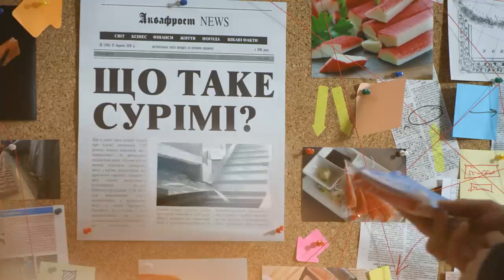Серія №2 "Сурімі". Крабові палички. Секретні матеріали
Що таке сурімі? Ми перевірили! Дивись відео, щоб дізнатись правду.